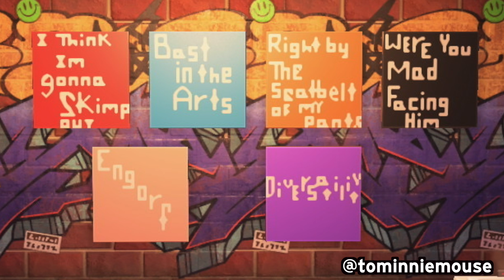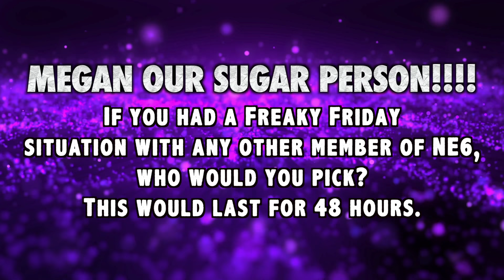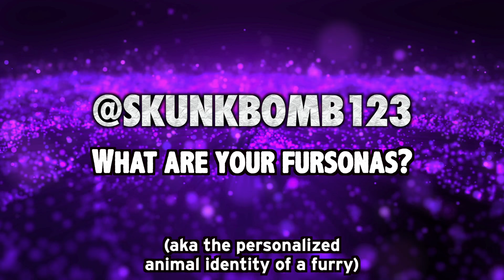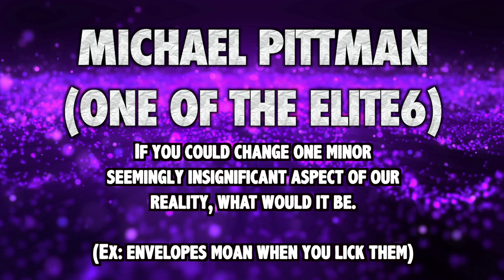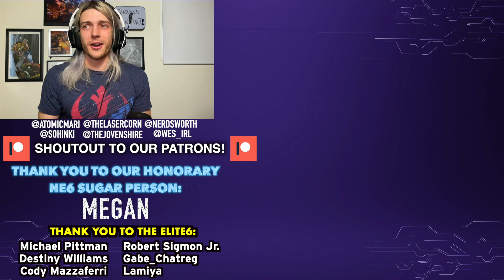OUR BIGGEST FIGHT YET | Bathroom Controversy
We discuss (fight) about things we may have been doing wrong our whole lives, like showering before or after number 2's. It's after, right!?
❤️BIG THANKS to our SUGAR PERSON: Megan
❤️And the ELITE6: Cody Mazzarerri, Robert Sigmon Jr., Destiny Williams, Gabe_Chatreg, Lamiya, and Michael Pittman
🙏▶Thank you for the support, NE6 Knights! YOU ROCK! Chant it loud! NewElementSIX! aka NE6! aka N-E-YES!

Follow & tag NE6: @NE6official | ask questions with NE6questions